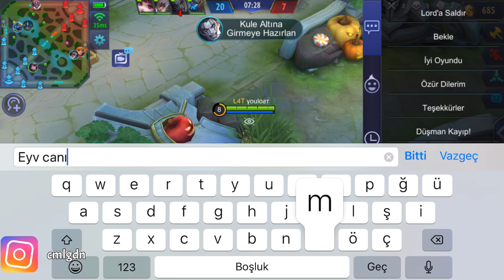TRİO RANKED /// NATALİA vs LİNG /// TURKEY NO 1 NATALİA YOLDA !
youlost(Cemal Giden) öğretici videolar, komik anlar, güzel hareketler, ekip videoları vb. videoların bulunduğu bir kanaldır.
Yorum yapıp, eleştiri, övgü ve fikirlerinizi göstermeniz daha iyi bir yerlere gitme konusunda çok fazla yardımcı olucaktır..